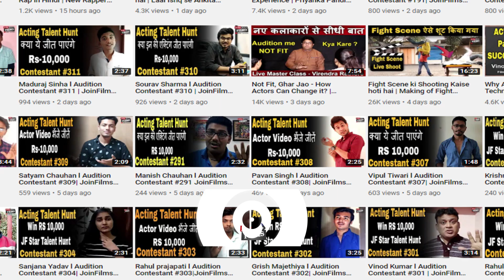How actor, writer understand the script Vineet Om Shivpuri interview with Virendra Rathore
how actor writer understand script - Wondering how to write a script.
Script writing (or screenwriting) is the process of writing stories in the screenplay medium.How To Become An Actor In Bollywood.
How to become actor in bollywood in hindi , Script Writing for Beginners in Hindi - नए लेखकों के लिए टिप्स | Joinfilms
Highway 203 (assistant director: associate - as Vinit Om Shivpuri)
 2002Aankhen (chief assistant director)
 2000Gang (first assistant direct